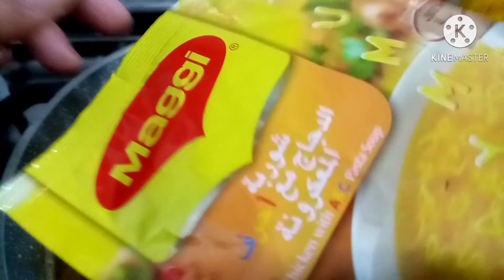HOW TO MAKE SQUASH /KALABASA SOUP